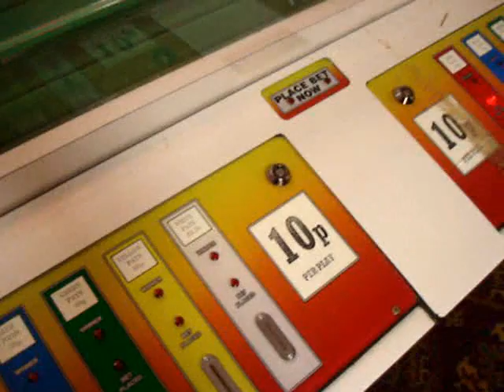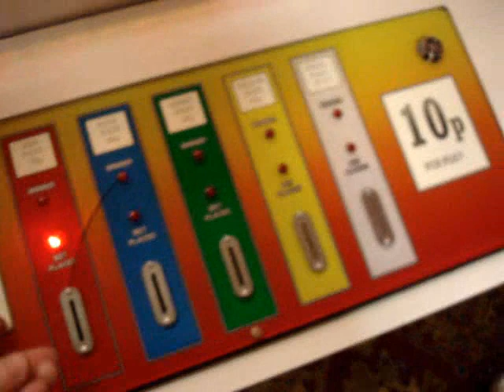Brean part 1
A few bits from my British holiday (over the August bank hols!) in Brean near Weston.